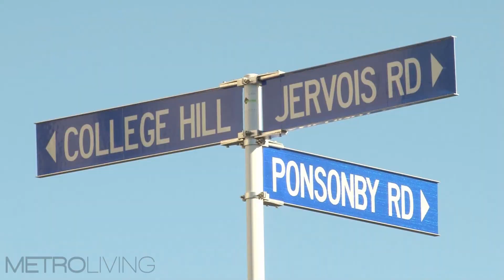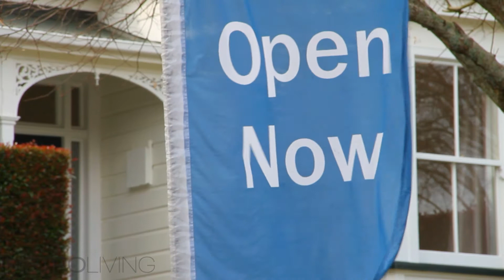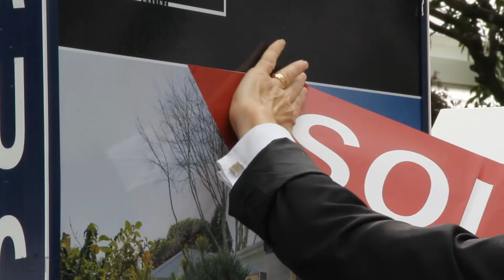MetroLiving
auckland new zealand for sale ponsonby duncan and andrea ritchie metro living viaduct city waterfront mansion property apartment sports auckland rugby world cup